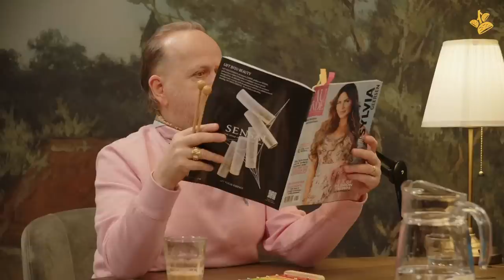Marc-Marie & Aaf Vinden Iets - Stripboeken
Nieuwe aflevering! Stripboeken werden vroeger gezien zoals TikTok nu: als de as van het kwaad. Maar is dat in beide gevallen terecht? En wie lezen we nog steeds, stripsgewijs? Het blijkt lastig om alle namen bij Asterix uit elkaar te houden, maar ook onnodig. Van Gogh, over wie ook een strip is, kwam uit Nuenen, tot Aafs grote verrassing. Een vriendin van de probleeminstuurster van de week verkoopt de cadeautjes die ze van haar kreeg, online.

💙 Marc-Marie & Aaf Vinden Nog Eens Iets is exclusief te beluisteren op Podimo.